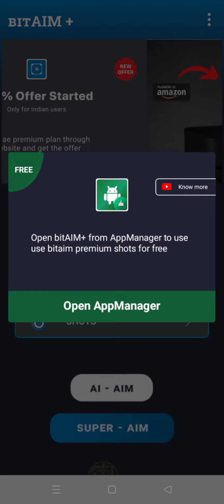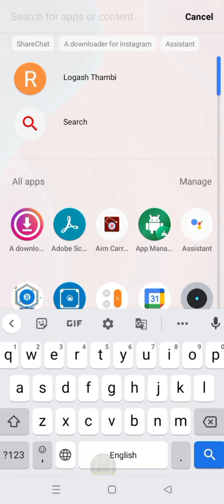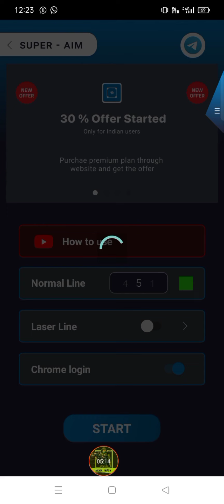Carrom Pool Bit Aim New Update And Premium Free Bit Aim Download Tamil Gaming 9 July 2022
Ghost Riding Tamil Support Guys

         FREAK Guys
Carrom disc Pool Tamil Gaming

    This video is the gameplay video of Carrom Pool with Friend Named Vengai . 1 have played I games with Vengai
 Friend in New York square. Enjoy it bhailog💘😍💕

   Out Sharechat group 🤩🤩 Carrom world Gaming Play Fan

🔵 video edited with video maker.
           different types of transition effect ,slow_mo effect, reverse effect and many more are useless in the video to make    it more beautiful and interesting to watch:-)

                    lite 👍
            love and support💓
      l. love u all💘💘💘💘💘💘